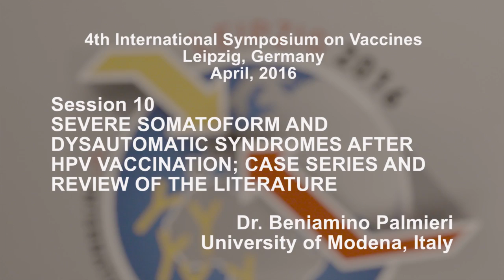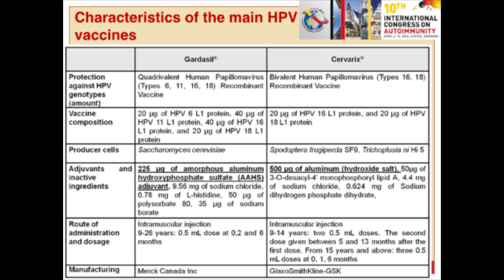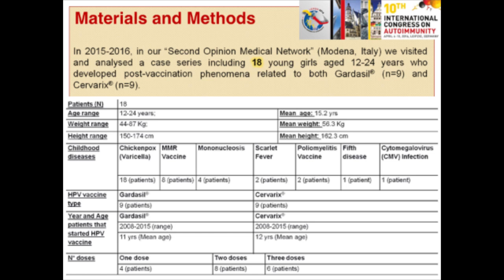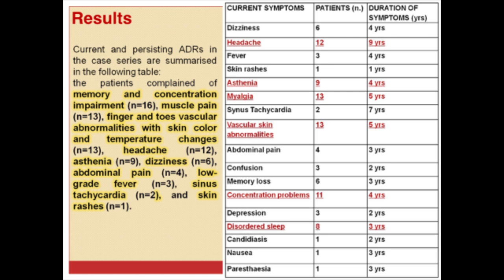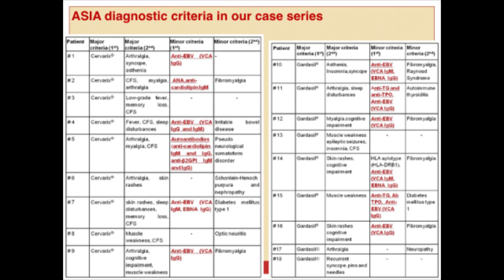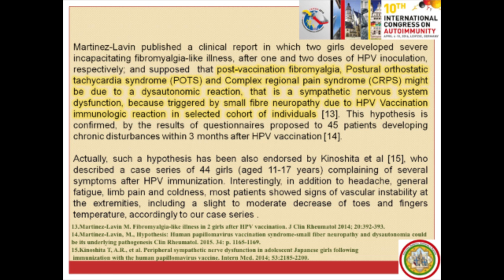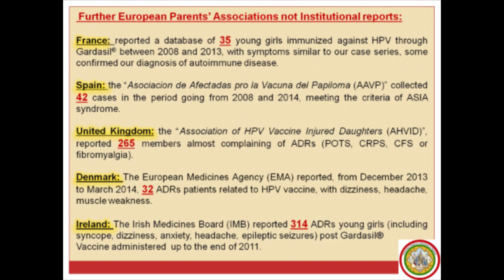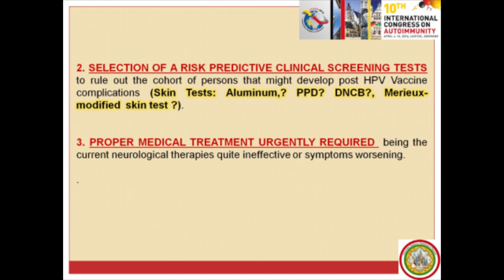Severe Somatoform and Dysautomatic Syndromes after HPC Vaccination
Dr. Beniamino Palmieri

Session 10: 4th International Symposium on Vaccines in Leipzig, Germany

April, 2016